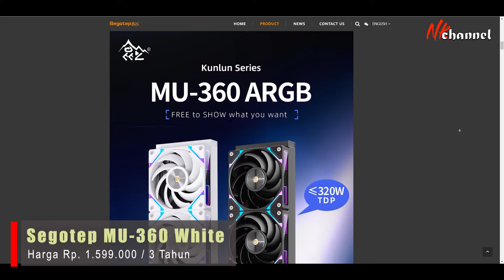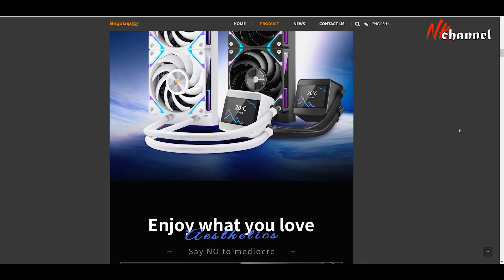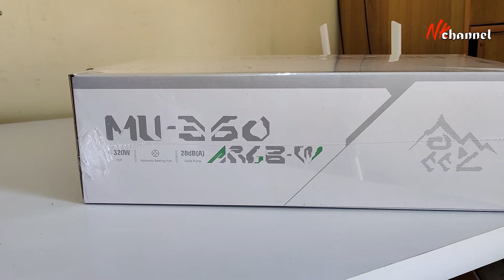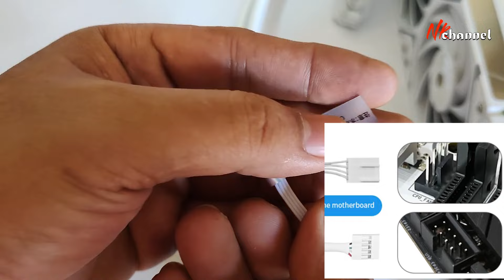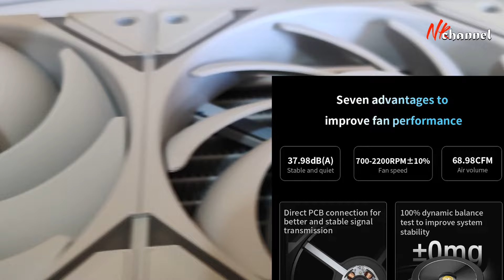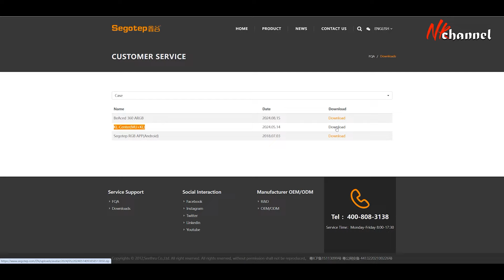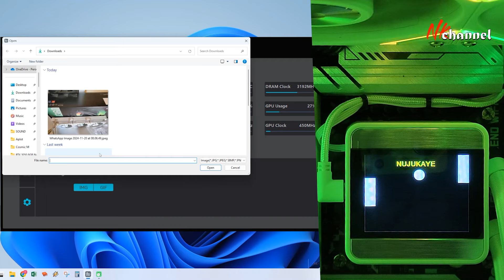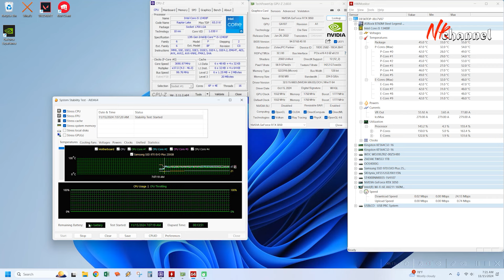AIO 360 dengan Display IPS termurah, Prosesor adem dan PC jadi Seksi | Segotep MU 360 ARGB White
SEGOTEP MU-360 ARGB (Intel/AMD 360mm ARGB AIO Cooler)

Merupakan AIO 360mm dari seri KL (KunLun)yang merupakan kasta tertinggi dari SEGOTEP siap untuk melibas prosessor multicore terbaru yang berdaya hingga TDP 320w.

Dengan berbagai fitur unggulan seperti
LCD display 2,4inch IPS dengan 320ppi customizable display melalui KL Center Software
Zirconia Ceramic Bearing 3 phase 9 pole motor pump
Direct PCB cableless modullar ARGB fans
Mendukung multi socket Prosessor
Intel LGA 1151x/1200/LGA1700/LGA1851
AMD AM3/AM4/AM5

SPECIFICATION :

Water block connector : small 4 pin
Radiator fan connector : small 4 pin & light sync 3 pin
Screen connector : usb 2.0
Water block height : 52mm
Radiator fan speed : pwm700-2200rpm 10%
Working voltage : 12v dc
Radiator fan air volume : 68.98cfm (max)
Radiator material : aluminium
Radiator fan air pressure : 2.6mmH2O (max)
Radiator size : 397*120*27mm
Radiator fan noise : 37.98dB (A)
Pump size : 46.5*23*43.5mm
Radiator fan lifespan : 30000hours
Pump lifespan : 40000hours
Radiator fan bearing : hydraulic bearing
Pump nois : 28dB(A)
Pump start-up voltage : 5V
Radiator fan size : 120*120*25mm
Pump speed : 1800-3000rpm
Radiator fan power : 1.56W
Pump current : 0.28A
Pump power : 3.36W